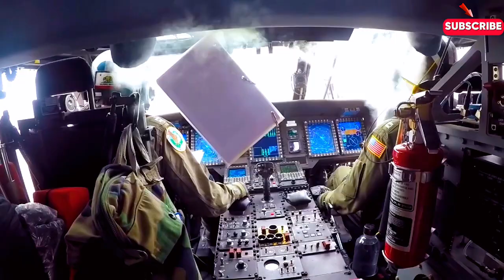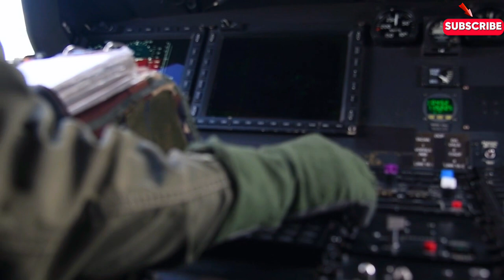Discover the unstoppable synergy between the Air National Guard and the U.S. Air Force!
Discover the unstoppable synergy between the Air National Guard and the U.S. Air Force! This thrilling video delves into how these two powerhouse forces unite to protect America's skies. From rapid emergency response to dominating the battlefield, see how everyday heroes and full-time professionals work to ensure national security. This is the story of collaboration, precision, and power in action!

This video features content that is authorized for commercial use. However, ⚠️ It is important to note that the information and visual content presented in this video are not officially endorsed by the U.S. Department of Defense (DoD). The appearance of DoD visual information does not imply or constitute DoD endorsement. ⚠️

📚 Our aim is to provide an informative and educational perspective on the topic, while adhering to all relevant guidelines for commercial use. 💬